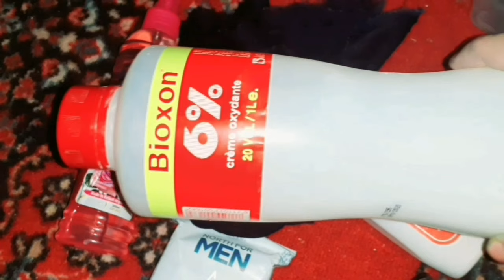جولة في شوارع مدينة العيون || ماسك النيلة لتبييض الجسم || تحضيرات المناسبة || تحنيت♡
ماسكات الجسم للعروسة,
ماسكات الجسم تبييض,
ماسكات صحراوية لتبييض الجسم,
ماسكات تفتيح الجسم,
ماسكات تفتيح الجسم للعروسة,
ماسكات لتبيض الجسم,
ماسكات لتفتيح الجسم للعرايس,
ماسكات لتقشير الجسم,
ماسكات لتبييض الجسم بسرعة
ماسك النيلة للوجه,
ماسك النيلة لتبييض الجسم,
ماسك النيلة للجسم,
ماسك النيلة الصحراوية,
ماسك النيلة ونيفيا,
ماسك النيلة الزرقاء للوجه,
ماسك النيلة الزرقاء للجسم,
ماسك النيلة للتبييض,
ماسك طبيعي بمستخلصات النيلة
جولة في مدينة العيون المغربية,
جولة في مدينة العين 2019,
جولة في مدينة العيون 2018
ماسكات العروسة,
مسكات العروس,
مسكات العروس قبل الزفاف,
ماسكات العروسة قبل الفرح,
ماسكات العروسة للبشرة الدهنية,
ماسكات لبشرة العروسة قبل الفرح,
مسكات العروس ٢٠١٩,
طريقة صنع مسكات العروس,
عمل مسكات العروس,
انواع مسكات العروس,
سلسلة العروس مسكات
ماسكات صحراوية للجسم,
ماسكات صحراوية تجميلية,
ماسكات صحراوية مجربة,
ماسكات صحراوية كل ما يهم النساء,
ماسكات صحراوية لتبييض الوجه,
ماسكات صحراوية للوجه,
ماسكات صحراوية للعروس,
ماسكات صحراوية لتبييض اليدين والرجلين